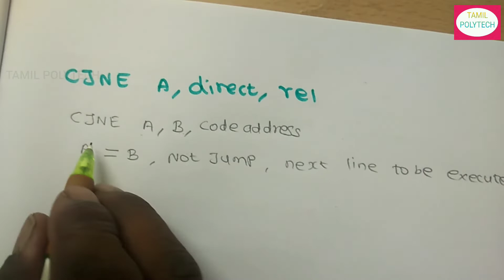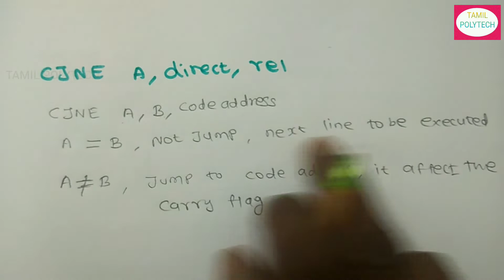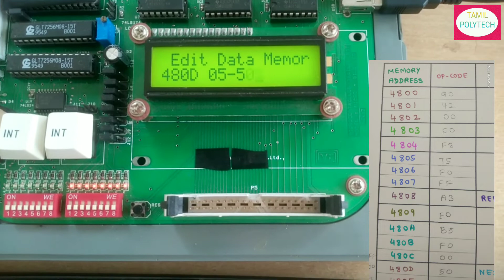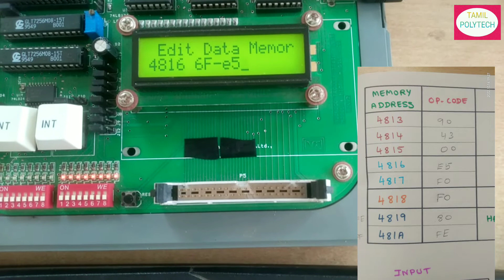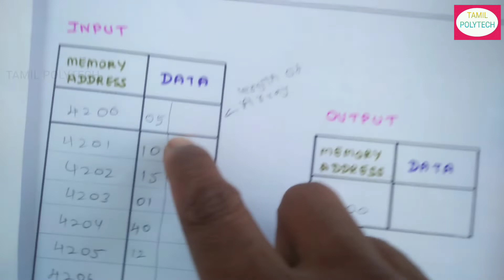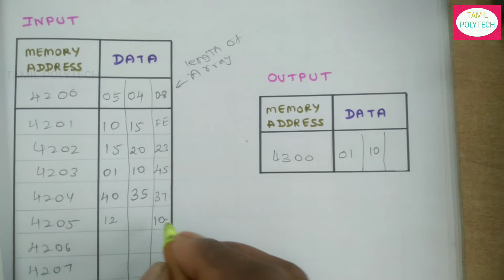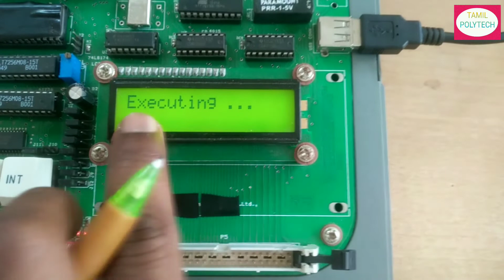ASSEMBLY LANGUAGE PROGRAM TO FIND SMALLEST NUMBER OF THE ARRAY OF GIVEN DATA (8051) IN TAMIL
To Write an assembly language program using 8051 to find the smallest number of the array of given numbers and store the result in the memory. The size of the array and the input numbers can be stored in the memory.